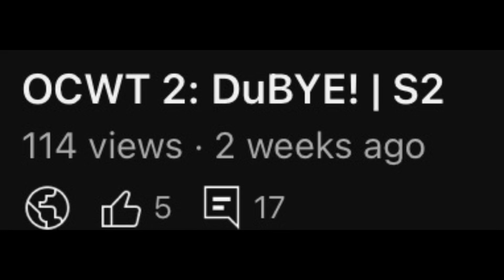sorry for not posting